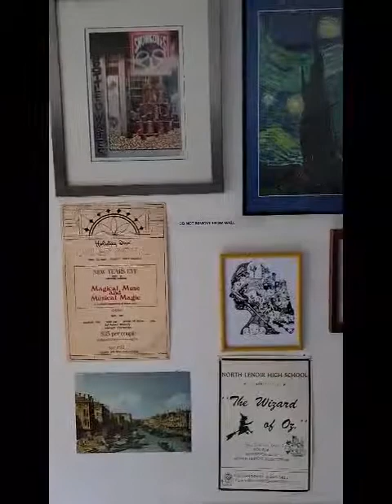Dr. Gingerelli’s Stolen Rembrandt